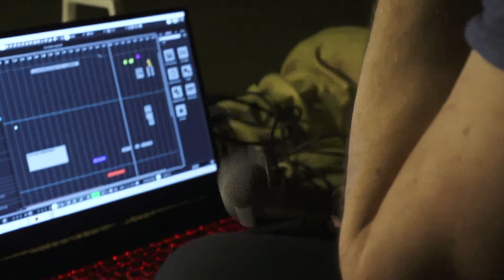Left Over II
A theater performance, live from Kunstmuseum St.Gallen. The project 'Leftover' is a platform of improvisation, through movement, word and sound. Many ideas are lost when rehearsing a new piece, many musical blueprints never see the light of day or get released. With that thought in mind the performance artist Elenita Queiroz brought together a group of four artists to research what is left, turn it over, play with it and stream it live while performers are still not allowed to work their craft in front of a real-life audience.

In collaboration with the Kunstmusem St.Gallen we kick off the first instalment of what looks to be a monthly series throughout 2021. Once we are allowed a live audience, the shows can be attended live as well, while we will keep streaming live. For theater and stage performers streaming is a new aspect to consider, a new challenge that brings more facets, possibilities, as well as risks.

Performers:
Elenita Queiroz
Boglàrka Hortvàth
Mara Natterer
Raoul A. Nagel

Technik/Regie/Kamera/Photo:
Thomas Kolter
Morena Barra
Kay Appenzeller